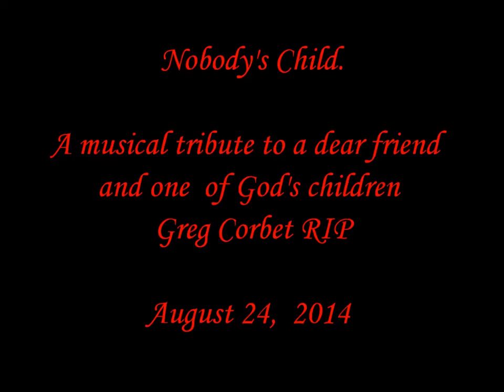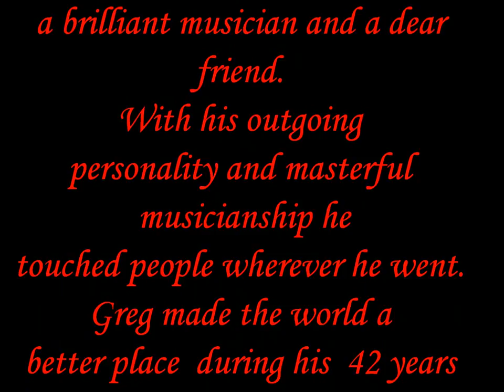Greg Corbet Tribute.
This is a short audio-video tribute to a man who never met a stranger - Greg Corbet